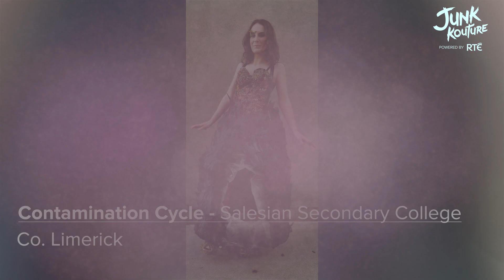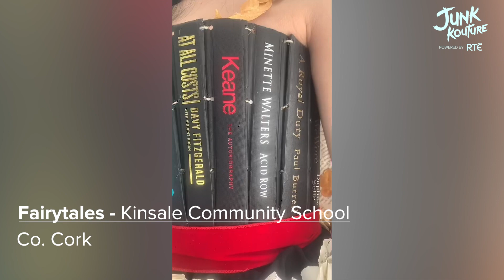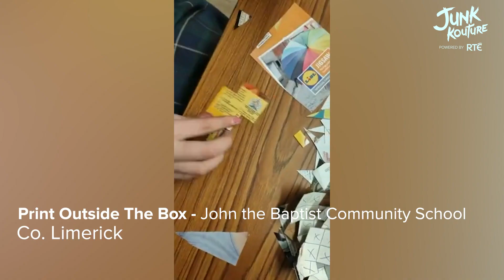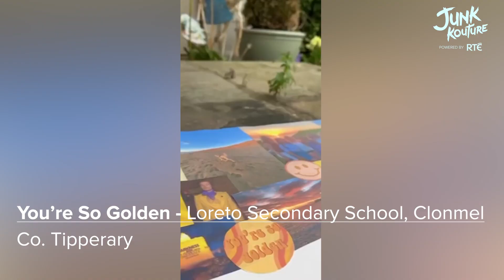Junk Kouture Ireland 2022 | Regional Finals | Ep.1 South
Our Irish South Regional Finalists for 2022!

Who do you want to see in the Dublin City Final?